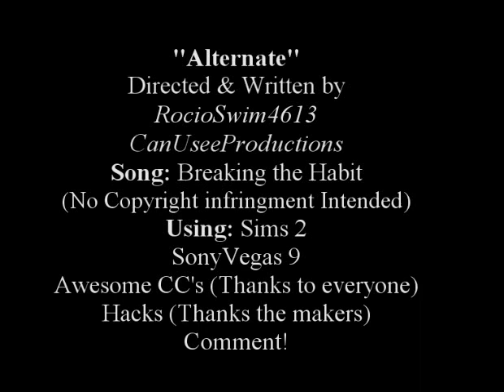"Alternate" Sims2(MV)*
READ First!

WARNING---My Game had Some Glitches with certain things, but mostly lighting. Sorry :( in advance
Watch in HQ If Possible!

Storyline---

Dad and Mom are always fighting, and Adell is in the middle AT the very beginning. Her father expresses that she really never meant anything to him. After he leaves things become Hell for Adell and her mom. They do NOT get along, at all.
5 years later, Adell is 18, and rebelling on everything she can think of. Especially Sex and Drugs. She's so emotionally lost that, she can't even decide her hair color (Hair is the symbol for her not being able to know who she is). She honestly thinks that her life is all about everyone leaving her, which happens again when her mom Up and Leaves after having enough of her daughters SHIT!!!...Adell is standing on the bridge that she's been crossing for years, and is thinking long and hard before she jumps into the water to never surface again. A woman appears (her imagination) telling her all the good reasons for her to make that final move, and she does. The woman at the very End laughs.

Comments are truly wanted, but no Bashing!